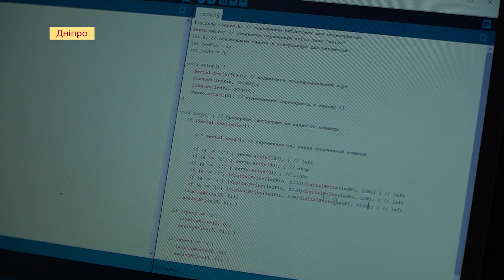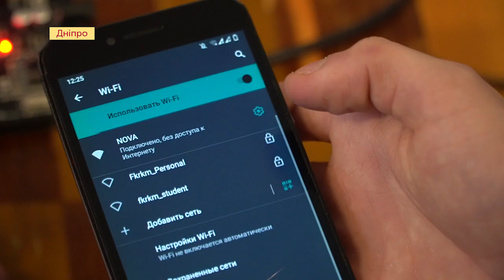Студенти створюють всюдихід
Студенти коледжу ракетно-космічного машинобудування в Дніпрі працюють над універсальним всюдиходом, яким можна керувати з мобільного. Деталі виготовляють самі в цехах коледжу та на 3D-принтері. Спочатку планували як пристрій, який би міг допомагати рятувальникам або в сільському господарстві. Але, кажуть, якщо замінити матеріали, з якого виготовлений прототип, то всюдихід – теоретично – можна використовувати й на Марсі.